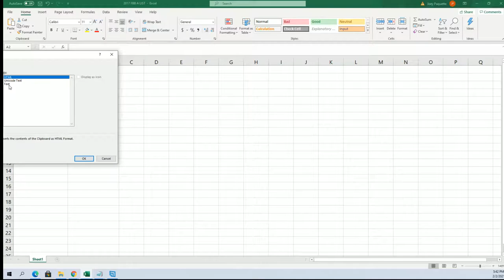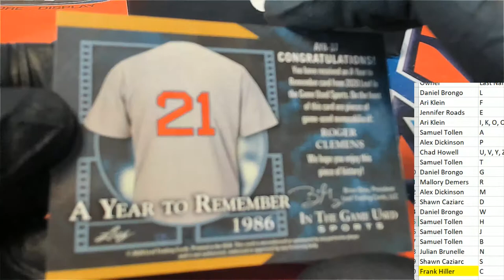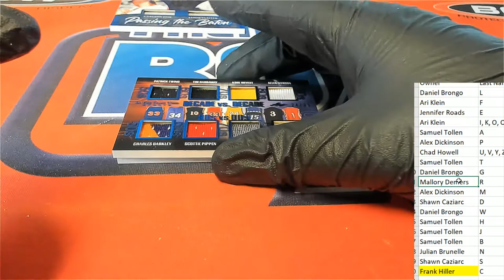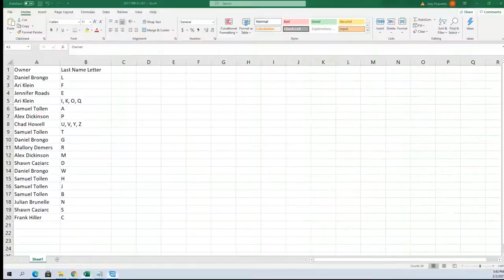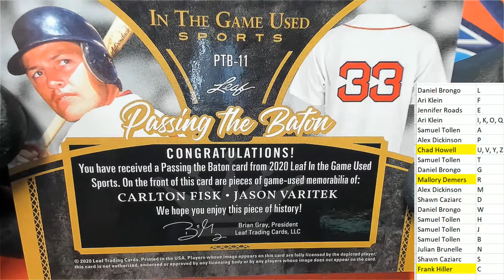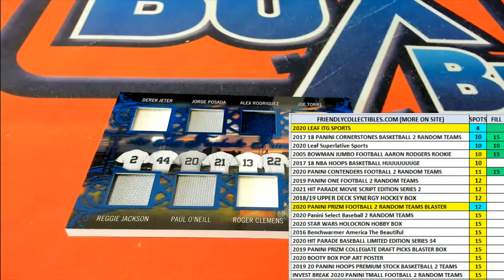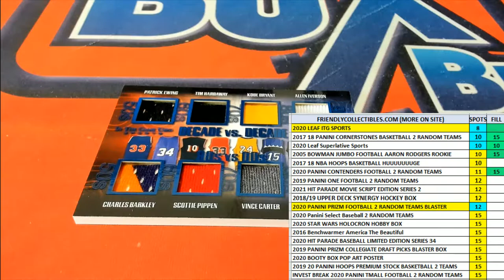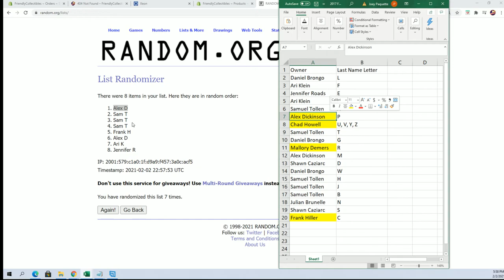2020 Leaf ITG Sports ID 20LEAFITGSPORTS923